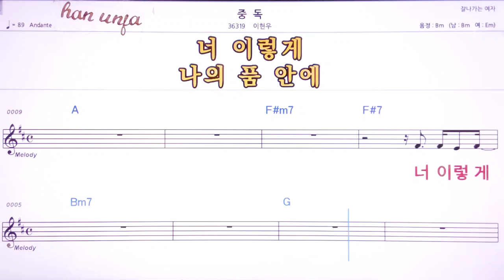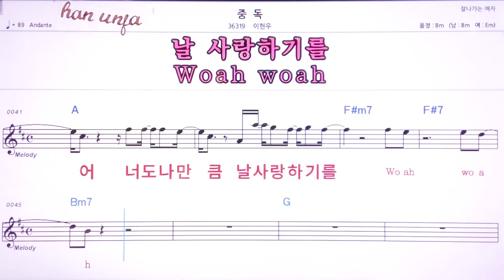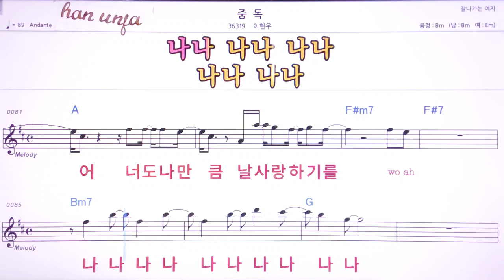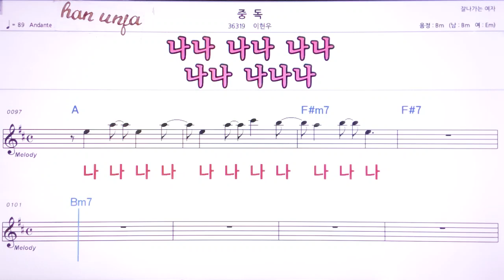💖중독/이현우 👍MR,노래방, 악보, 코드,Karaoke With Sheet Music